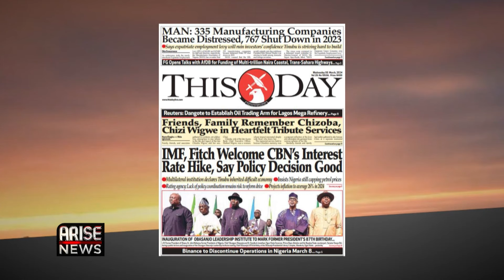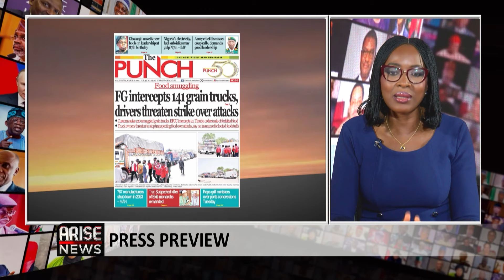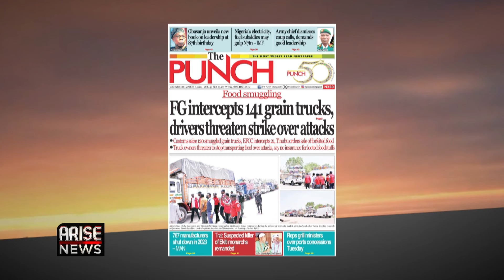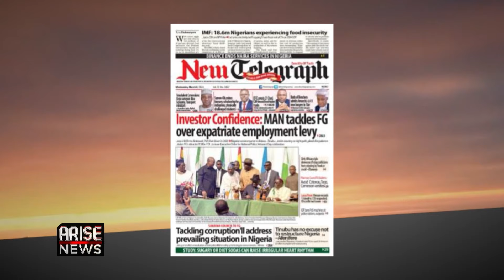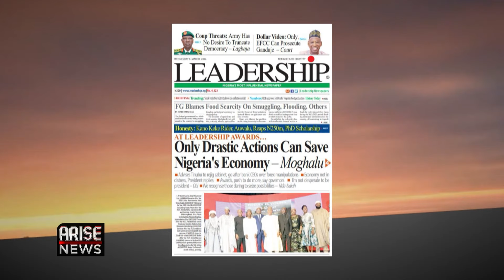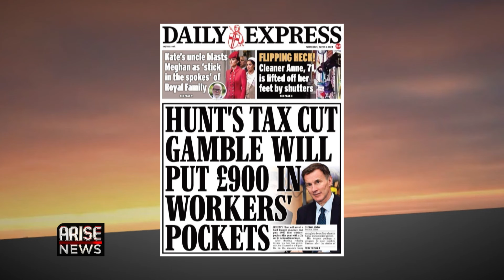IMF, Fitch Welcome CBN’s Interest Rate Hike, Say Policy Decision Good